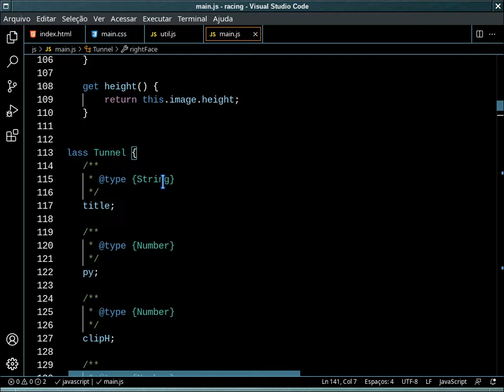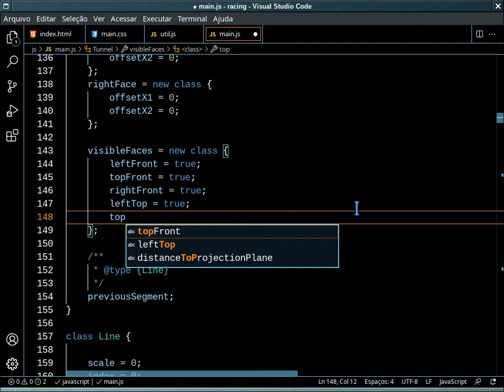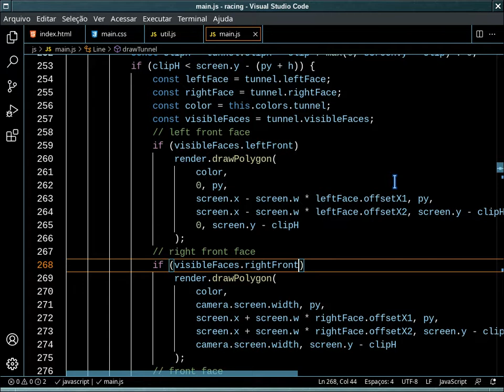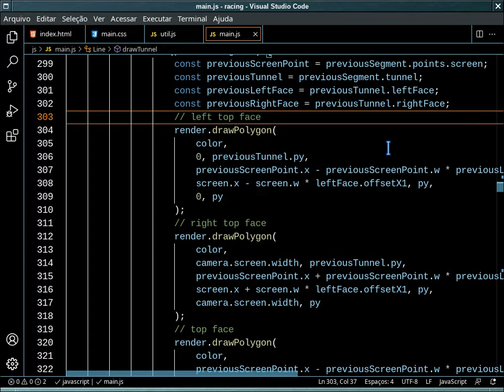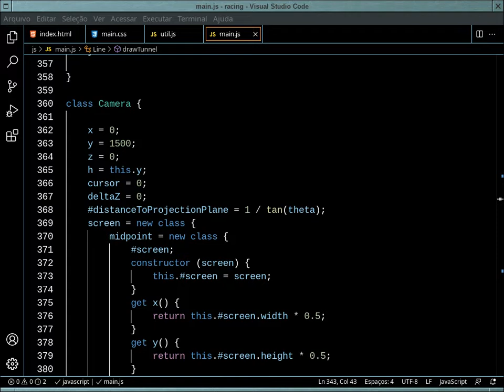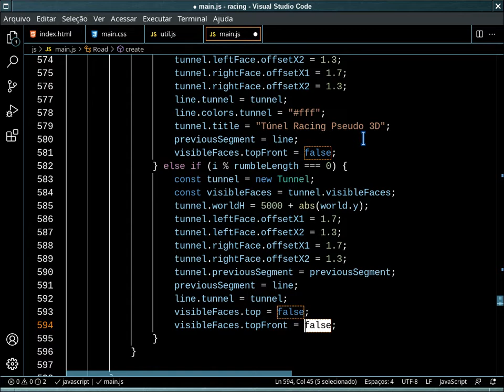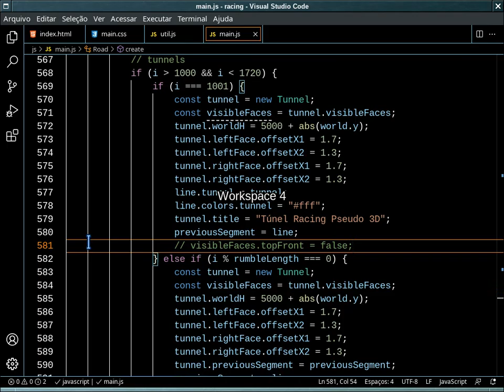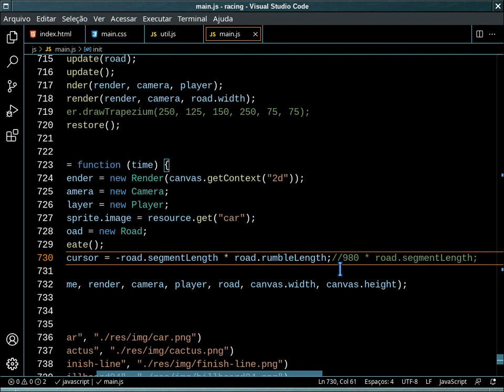Racing Pseudo 3d - Parte 12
No décimo segundo vídeo da série sobre racing pseudo 3d, vamos melhorar o algoritmo de renderização do túnel permitindo que as faces que compõem o túnel seja marcada como true ou false e assim possamos criar outros tipos/estilos de túneis de forma rápida e fácil..